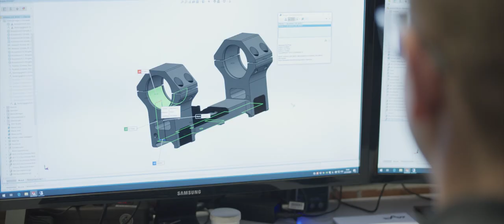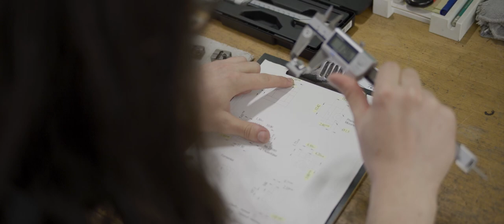EAW. Das Plus. Einblicke in die Produktion | Imagefilm